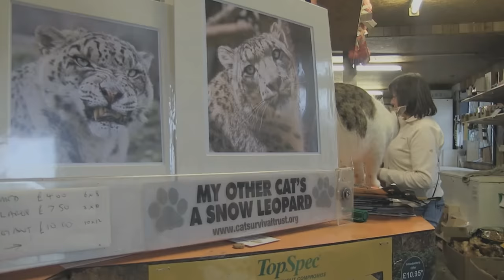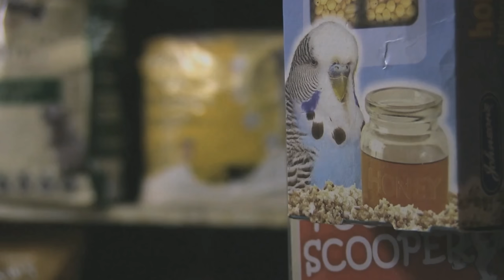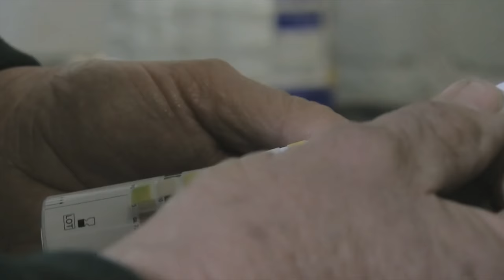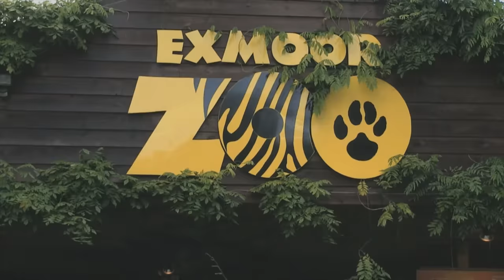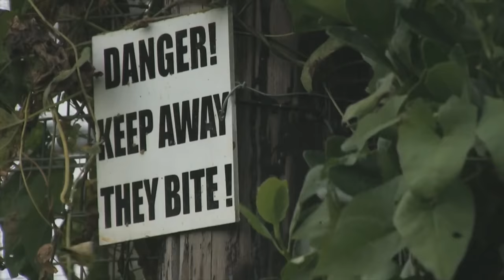Secret Snow Leopard Sanctuary Hidden In London | My Secret Big Cat Sanctuary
Join wildlife filmmaker Adrien Cale as he takes you on a captivating journey to a hidden sanctuary for snow leopards, right outside London, England. Discover the remarkable work being done by Dr. Terry Moore and his team at the Cat Survival Trust, one of the world's most extensive collections of snow leopards. With these magnificent creatures facing a severe decline in their natural habitat, each snow leopard at the sanctuary is a symbol of hope for their species.

Witness the heartwarming and sometimes challenging moments as the team endeavors to ensure genetic diversity among the captive snow leopard population, with the ultimate goal of reintroducing them to their natural mountain ranges in Asia. The documentary captures the unique bond between the cats and their dedicated caretakers, offering a glimpse into their world.